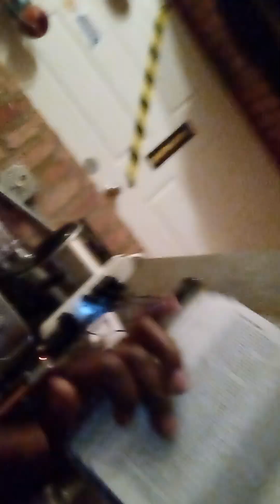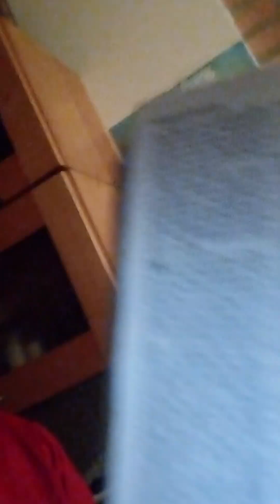MARY-LEE'S MALCOLM X & FOLLOWERS READ YO BIBLE 2ND KINGS CHAPTERS 17-19 AND 🛑 HATING ON ME MARY-LEE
Tupac Speaks On Malcolm X